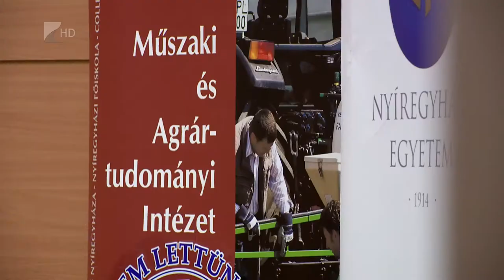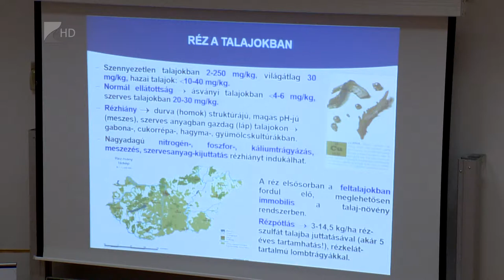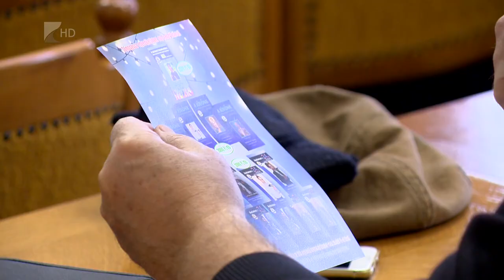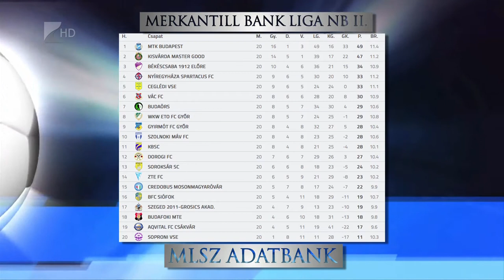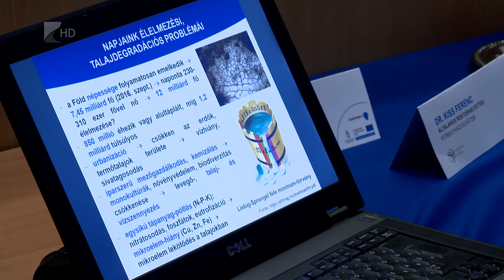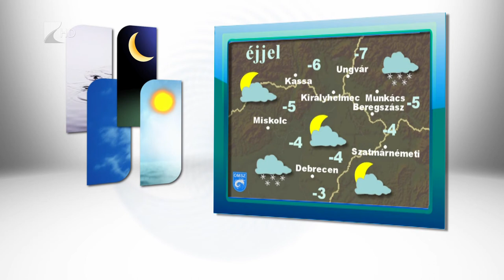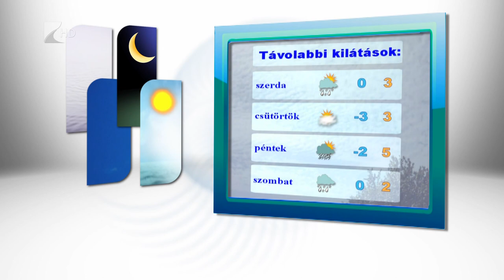Híradó 2017.12.04. - Kölcsey Tv